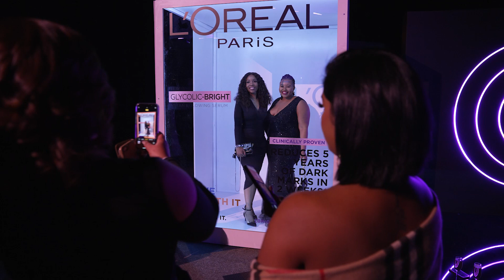L'Oreal Paris Glycolic Bright Launch Event in Johannesburg | E! News Africa | E! on Universal+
L'Oreal Paris Glycolic Bright Launch Event in Johannesburg Highlights | E! News Africa | E! on Universal+

All of our highlights from the L'Oreal Paris Glycolic Bright launch event, hosted by Thuso Mbedu in Johannesburg.